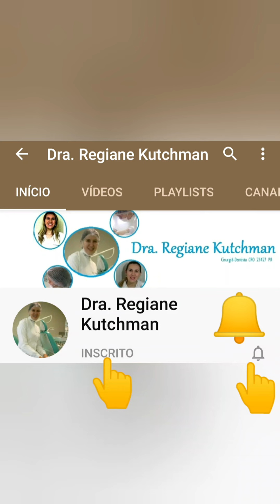Amo a ODONTOLOGIA